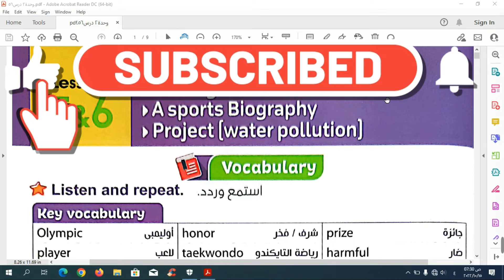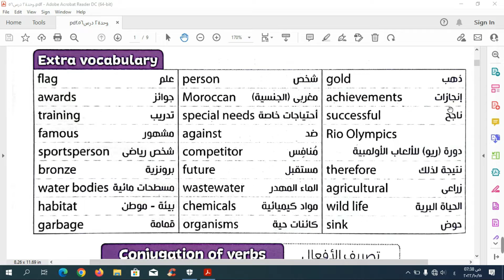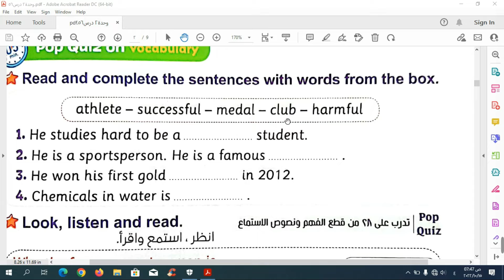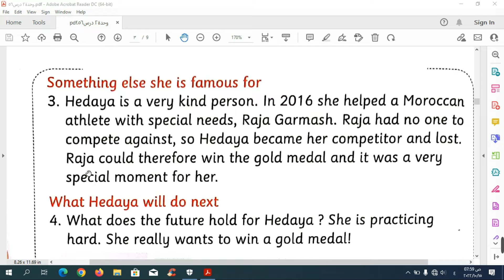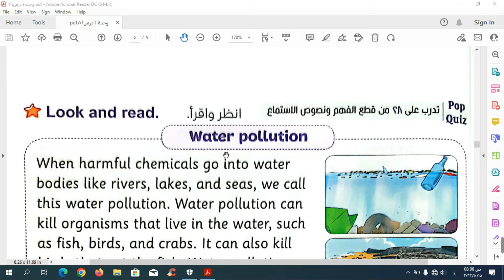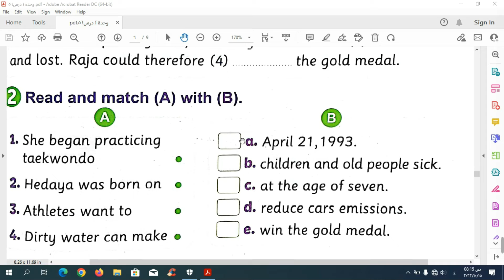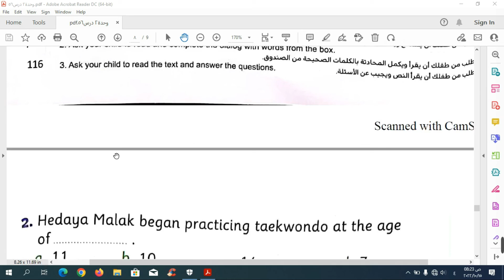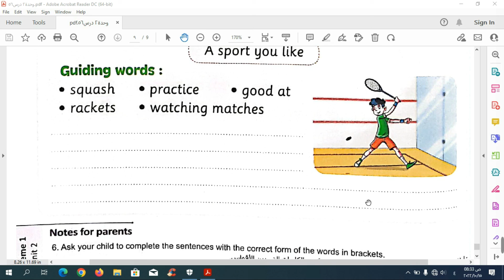شرح كونكت 5 | الوحدة الثانية الدرس الخامس والسادس | منهج Connect للصف الخامس |Unit 2 lesson 5&6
شرح كونكت خامسة | الوحدة الثانية الدرس الخامس والسادس | منهج Connect للصف الخامس |Unit 2 lesson 5&6
محمود_فاضل_بتاع انجليزي